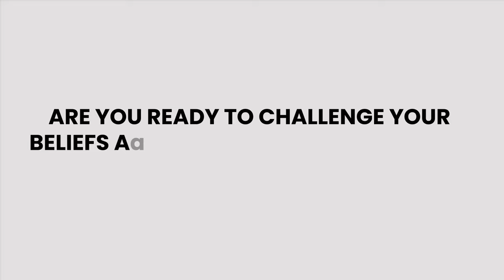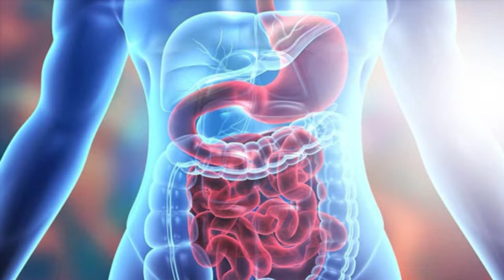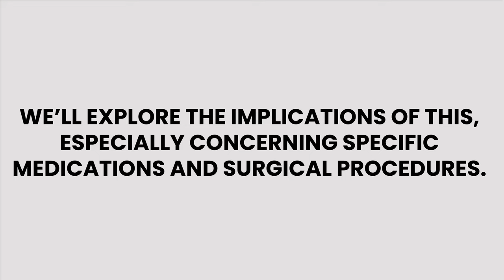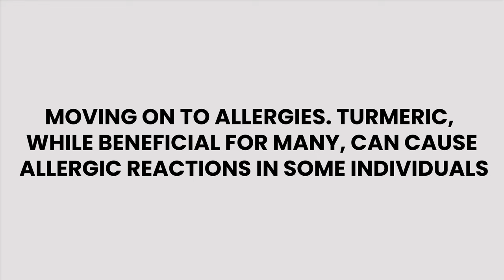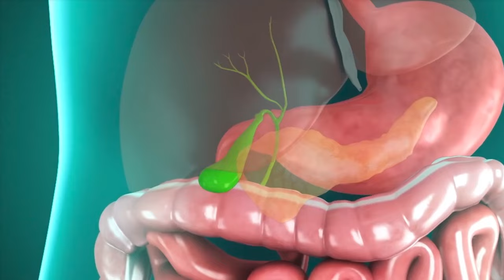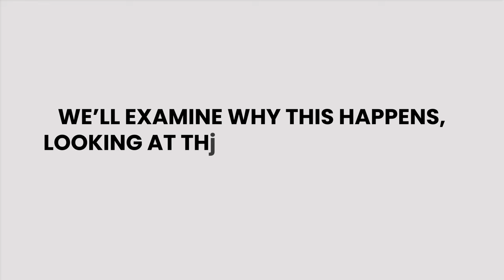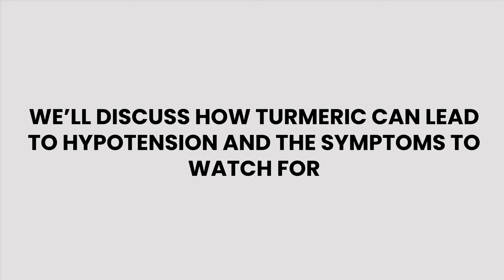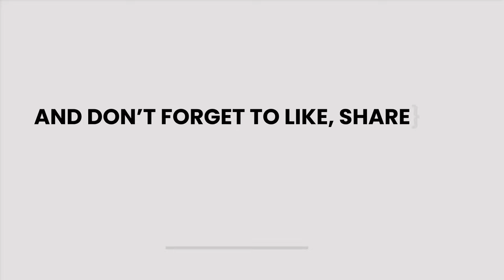10 Side Effects Of Turmeric On Face & Skin | Don't use Turmeric Water Milk Tea Powder Ever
In this video we cover the side effect of turmeric on the face & Skin | Don't use Tumeric Water Ever

🌿 In this video, we dive deep into the world of turmeric, exploring not only the health benefits of turmeric but also focusing on the side effects of turmeric powder and other forms. If you've ever wondered about the side effects of turmeric spice or the implications of drinking turmeric milk, this video is for you.

🔍 We'll also discuss the top 10 side effects of turmeric, providing a balanced view of this popular spice. While turmeric recipes and turmeric tea have gained popularity, it's essential to understand the contraindications of turmeric and its impact when used in different ways, such as turmeric milk or turmeric water.

🧐 What is turmeric, and how can it affect your health? From the side effects of turmeric on the face to the more general side effects of turmeric, we cover it all. Our expert insights, including advice from an Ayurvedic doctor, will help you understand the benefits and potential risks associated with turmeric.

🍵 Additionally, we'll provide practical tips on how to use turmeric safely and effectively. Whether you're interested in turmeric tea side effects or looking for the best turmeric recipes, our video offers a wealth of information.

Stay informed about the side effects of turmeric and ginger and how these natural ingredients can impact your health.

In this video,, We cover all the topics you asked us to cover. Hope you enjoy the Video.

side effects of turmeric,
health benefits of turmeric,
side effects of turmeric powder,
turmeric side effects, side effects of turmeric spice,
side effects of drinking turmeric milk,
10 side effects of turmeric,
side effects of turmeric, side effects of turmeric water,
turmeric,
what is turmeric,
turmeric recipes,
turmeric tea side effect,
turmeric tea, contraindications of turmeric,
side effect of turmeric on face,
benifits of turmeric,
how to use turmeric,
turmeric,what is turmeric,
turmeric recipes,
turmeric milk,
turmeric tea side effect,turmeric tea,
side effects,contraindications of turmeric,
side effect of turmeric milk,
side effect of turmeric water
side effect of turmeric and ginger,
ayurveda,
ayurvedic doctor,
benifits of turmeric